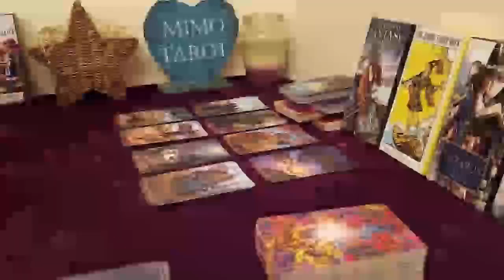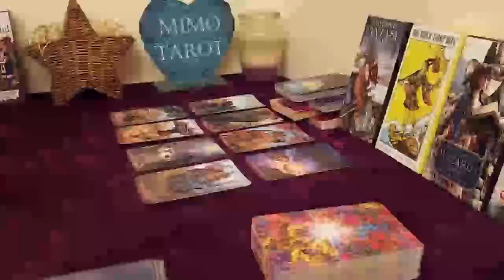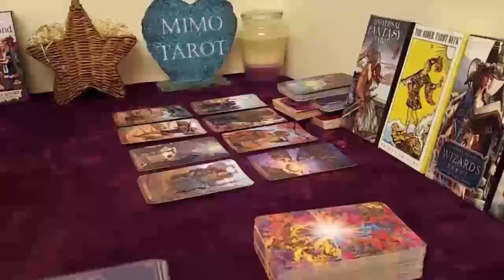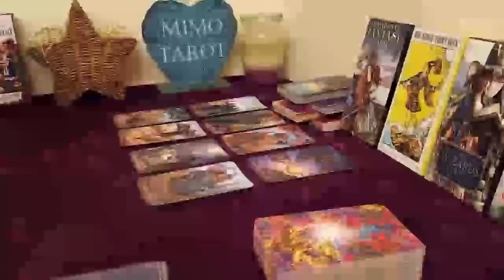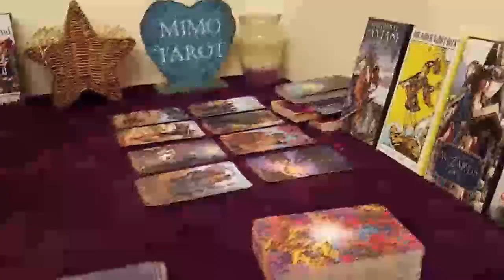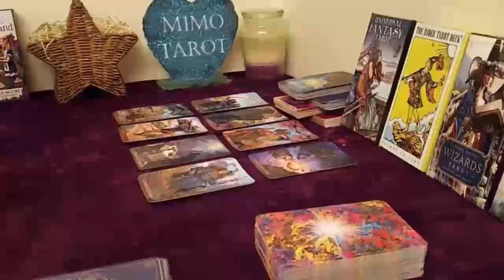PISCES Tarot Love Reading, They're sure you're their true love !!